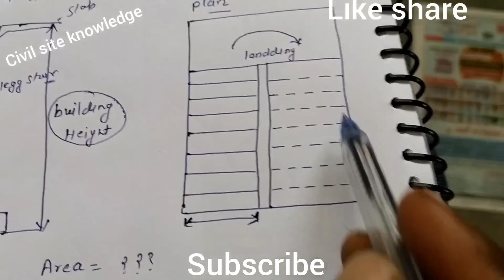Minimum space required for staircase. कितना कम से कम जगह चाहिए सिंडी बनाने के लिए।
welcome to civil site knowledge. minimum area required for staircase case.. open staircase,dog leggs and open staircase.

For more details information House plan and staircase

Er. D. s. priyadarshi
whatapp number 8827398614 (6 pm to 8pm)
monday to saturday
(Paid Service) minimum charge.

plz join

1:- telegram

2:-  Facebook group